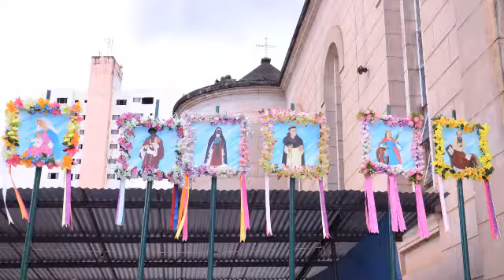Congadas São Sebastião do Paraiso M.G Pedro Delfante promove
Vereador Pedro Delfante
Congada São Sebastião do Paraiso M.G